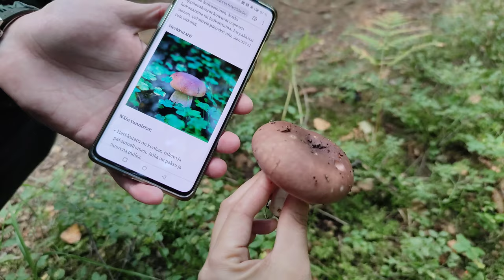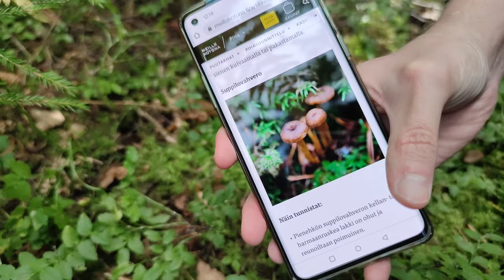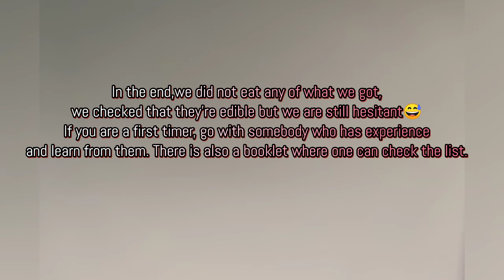MUSHROOM FORAGING... for FUN!!! | Life in Finland | AUTUMN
Nature is free for everyone to enjoy respectfully in Finland. "Every man's right or Jokamiehen Oikueudet" gives the public the ability to roam to the countryside, FORAGE, fish with a line and rod and enjoy the recreational use of natural areas.

We went for a walk in the nearby forest near our place and tried mushroom hunting, both of us are not familiar so it's fun researching about the mushrooms we found.

Charmaine